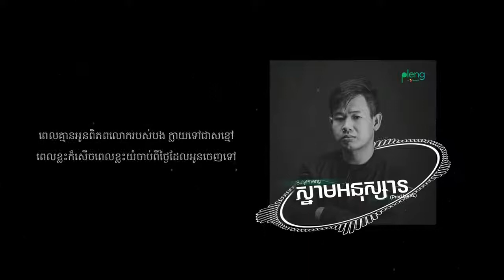ស្នាមអនុស្សារ ស៊ូលី ផេង Snam Anuk Sar Suly Pheng YouTube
The Good Life is live streaming the best of Deep & Tropical House, Chill & Dance Music, Music for Study, Workout, Relaxing etc. in a 24/7 summer feel good mix.
Good luck!